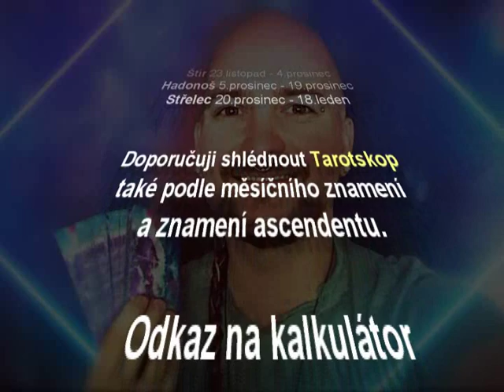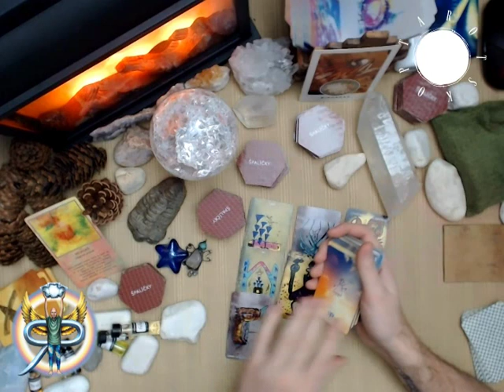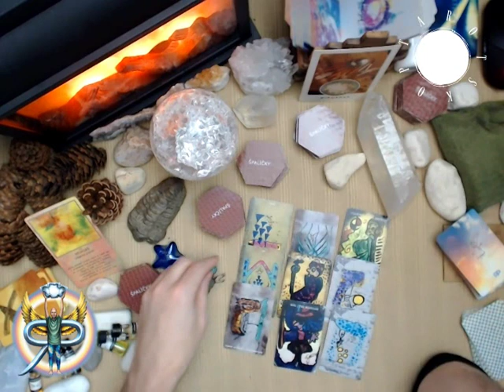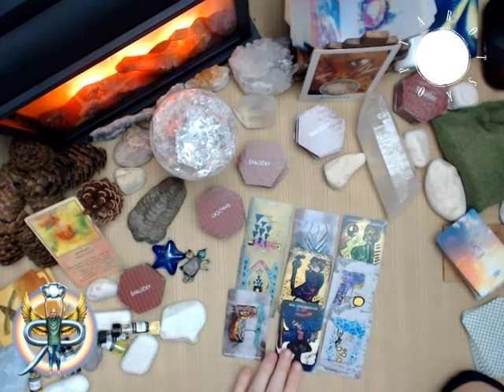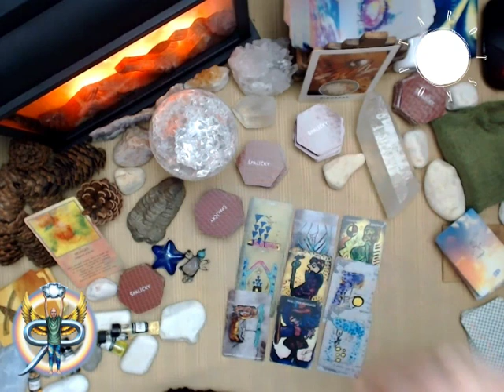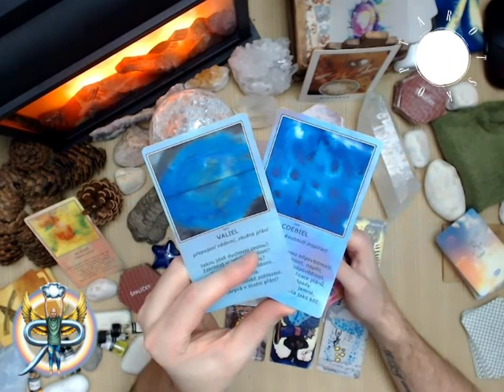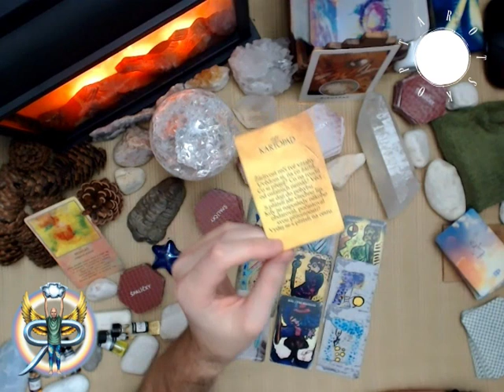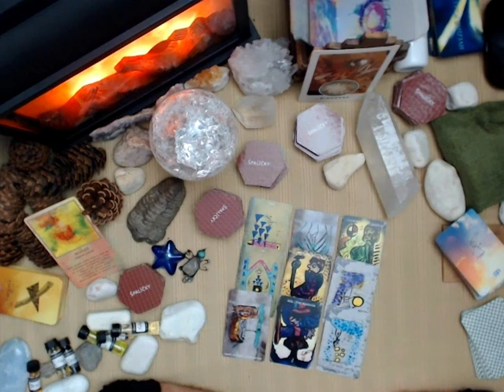Siderický tarotskop 2020 - Lev - roční výklad pro jednotlivá znamení